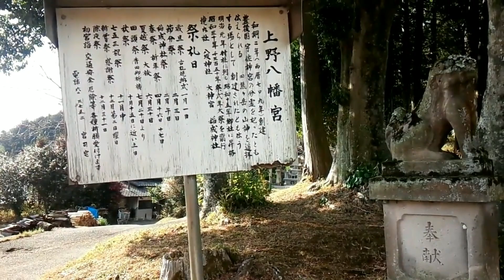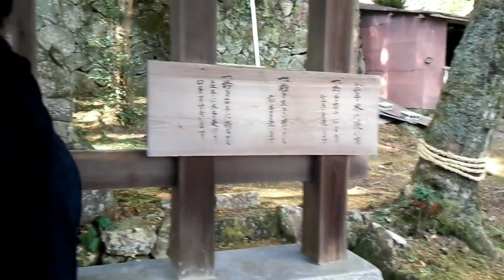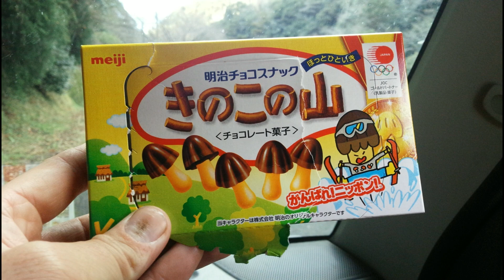周南市を面白くする動画（観光地＆ネタ）